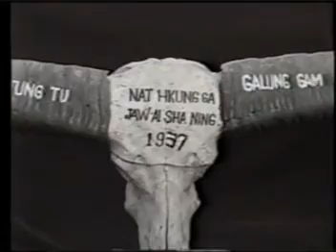Pu Gang Sin Machyi Part 2 [Kachin Video]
Actors: L. Zau Ding hte L. Ja Tawng